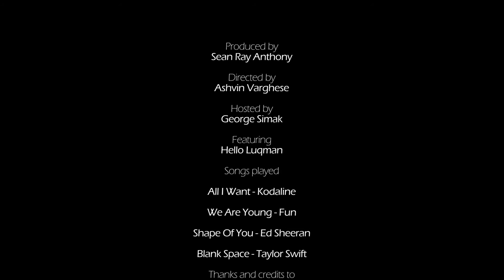Hello Luqman @ Switch 2017, HELP University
Shot by CMN Media Network & Iemagotheos.

Producer -Sean Ray Anthony
Director - Ashvin Varghese
Host - George Simak
Talent - Luqman

Facebook.com/CMNmedianetwork